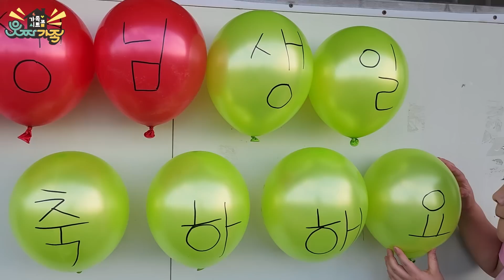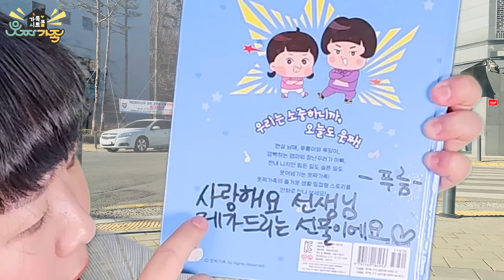당근거래하는데 담임선생님이 나온다면?!ㅋㅋㅋㅋ(ft.당근거래빌런) [웃짜시트콤]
🥕 당근거래🥕를 하는데 담임선생님이 나온다면
과연 어떤일이 생길까요?
왜 선생님은 당근거래를 하는걸까요?